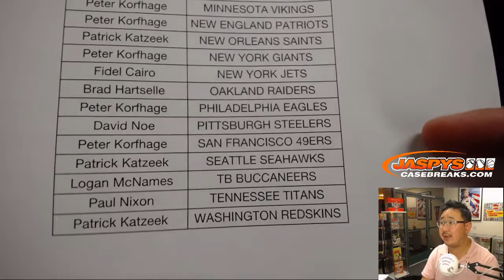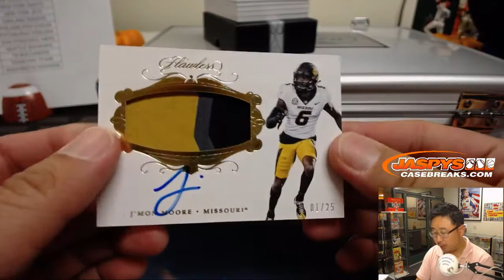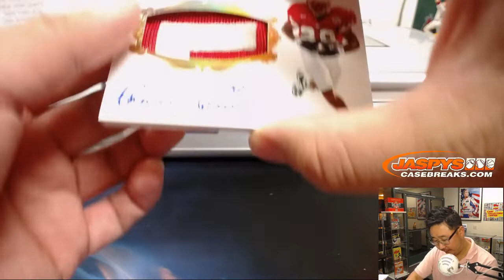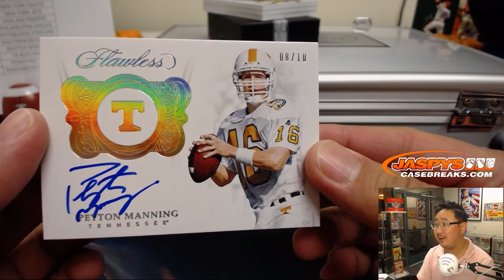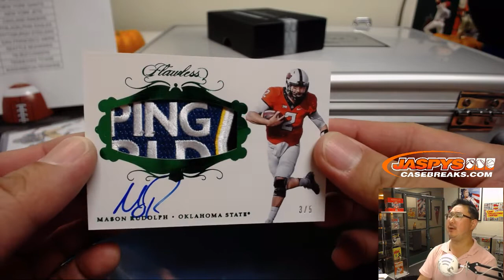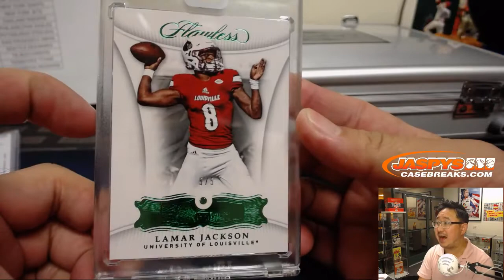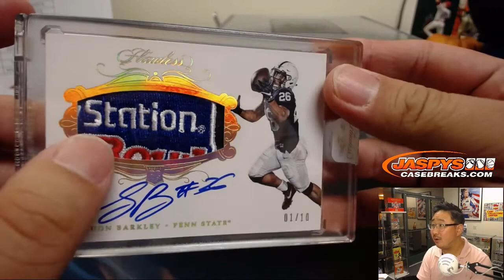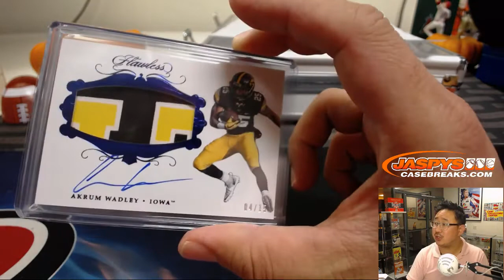Th, 10/18/18 || 1Box (1/2) PYT #4 || 2018 Panini FLAWLESS COLLEGIATE Football (NFL)